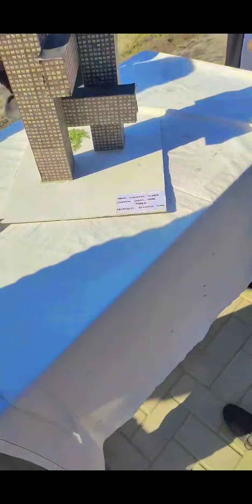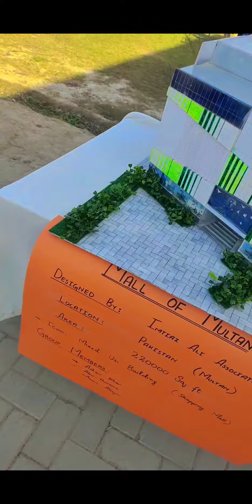Models exhibition in BZU Multan 2022 || Engineering students model exhibition in BZU Multan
Models by Engineering Students of all universities in Multan